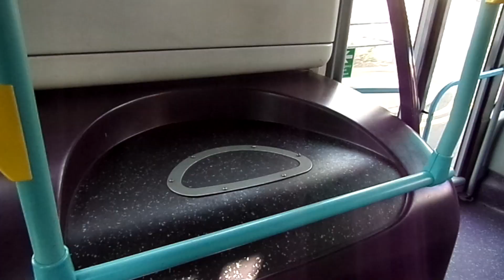Wright Gemini 2 Ex-FLN TT VN36119 BJ11DSY Route D8 *On Diverting Due to Closures at North Colonnade*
Route D8 was Diverted Between Marsh Wall that it was When I try my best to stop a bus i try to run down to a bus stop which was far ahead and I just saw it passing a bus stop and i try to go back on a otherside of a Pavement nd try to stop a Bus and the Driver who finally lets me on and i video it just in seconds and contuning a left and right turn through a Roundabout and stays on the Right going up through Weferry Road and took a left turn at Westferry Circus/Canary Wharf Pier and went down Striaght to end at Westferry Station and took a Right turn Striaght Ahead Through at W India Dock Road A1261 till it end of divert Through a Roundabout around Poplar A1206 and Reach up to Poplar/All Saints Church this is Due to Closures at North Colonnade.